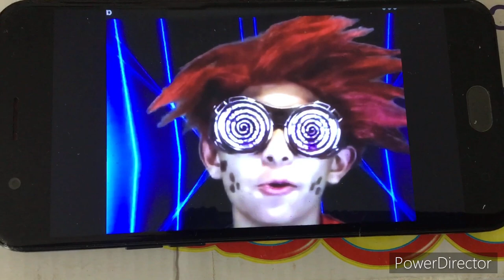bzk and fang cobra kai Vs leathel blader and fake blader part 10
the fall of the fake nation